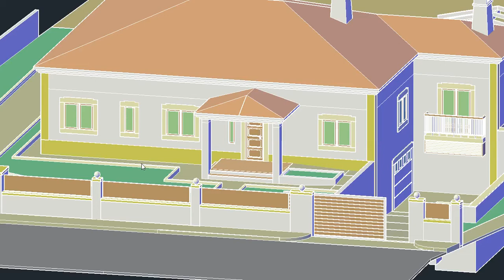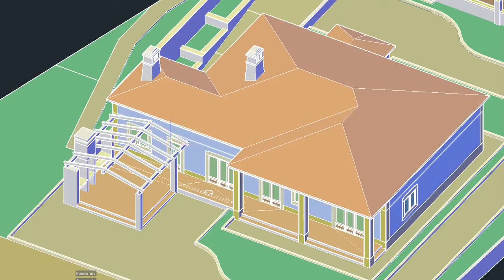Casa no Algarve - Sítio do Arneiro